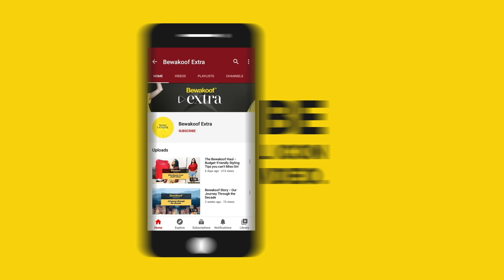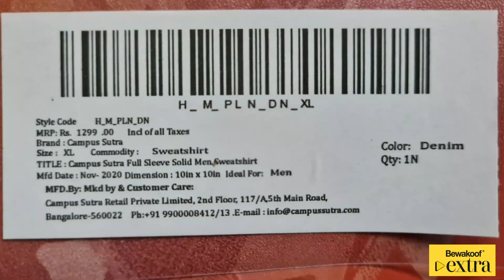Watch Before You Buy - Honest Product Reviews | Offers & Deals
Are you ready for some amazing online shopping? It's time to shun laziness and get ready with Bewakoof. The clocks have gone back; damp and dark evenings make our legs shaky to go out. How do I get to that evening cocktail party? Well, online shopping with Bewakoof is open for you and has pulled a wide range of cool clothing and much more. Just for you!
Homegrown since 2012, Bewakoof has been the top choice not only for fashion freaks, but for the common man also, and yes women as well ;). We believe storms of change have occurred with the transformation of fashion and the Bewakoof world has satiated the cravings of everyone from 7 to 70. And here we are once more; our newest Bewakoof review video unveils our hottest sellers.

Bewakoof is one of the best online shopping sites in India, which could help transform your personality, wardrobe and lifestyle completely. Add color and personality to your body and soul with our latest fashion and trends. Use our accessories, mobile covers to impress your friends or guest. Breathe life into your wardrobe and change your style with us. So, let’s jump right into our affordable clothing haul.

Jerry Hello Callout Lightweight Men's Slider: This Jerry Hello Callout Lightweight Men's Slider will make you run as fast as Tom runs after Jerry. Pair it with joggers or jeans showcase your coolness. Go beach walking, walk into a bar smartly and flaunt your style to your peers. It’s the next level of men’s fashion.

Campus Sutra Men Stylish Solid Casual Hooded Sweatshirt: Wear this Cotton Sweatshirt from the House of Campus Sutra and it will keep you warm during the cool winter season. Fetch a casual and cool look for yourself by teaming it with a pair of jeans or joggers and sliders. Now evenings will surely be spent outdoors with this warm hooded men’s outfit.

Make Yourself Proud Half Sleeve T-Shirt Black: Isn’t it cool? Follow your own star with this Make Yourself Proud Men's Half Sleeve T-Shirt. Style this black T-shirt with a pair of wide pants, cool shoes and a hoodie for a smart casual look. To get more out of your T-shirt, top it with a red or mustard jacket and you’re ready to hit the hills for a solo or team trip.

Ready to be a Bewakoof?

Fashion undergoes a constant change and Bewakoof.com, the #1 online fashion store never fails to spread out something new, trendy, smart and chic to the table daily. Bewakoof has pledged to serve shoppers with the best of its kind in the upcoming days. So look out!

Bewakoof: The Quirkiest Online Shopping Site of All!

Latest fashion, trendy clothes and that smart look are definitely more accessible with Bewakoof.com. Discover latest Marvel T-shirts, stylish top wears for men and women that you won't find on any online shopping sites in India. Meet the craving of your wardrobe, decorate it with cool overhauls from Bewakoof and take a tour of our Bewakoof Blog and Bewakoof Extras on our YouTube channel to stay abreast with the latest runway trends and be a trendsetter among your gang. Adding to our collection, shop for sliders, joggers, sweatshirts, bag and bag packs, accessories and so much more are just some of the other items you can grab hold of here.

Get Your Shopping Mode On!

Bewakoof - realistically, personal fashion and styling brand has very little to do with stale style and fashion, and a lot more to do with offering affordable, trendy clothes. With Bewakoof offers, our quality and fashionable products give customers a reason to shop guilt-free. Shopping on our website is absolutely fun-filled when you want to stay with the trends and follow fashion tips. Here, you can find the best prices on all the top brands with Cash on Delivery and easy return policy. So, go hotfoot to go, get and grab best deals and latest trends with Bewakoof online shopping!